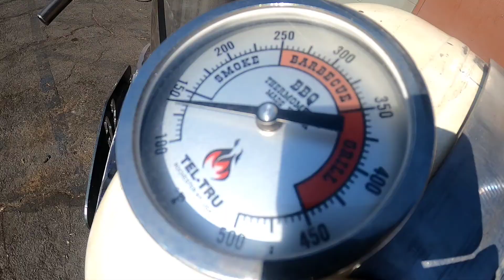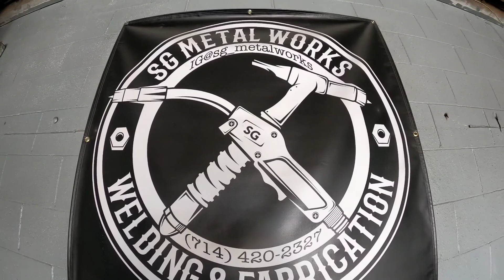150 gallon smoker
150 gallon smoker by sg metal works